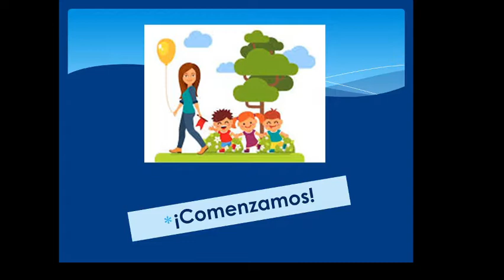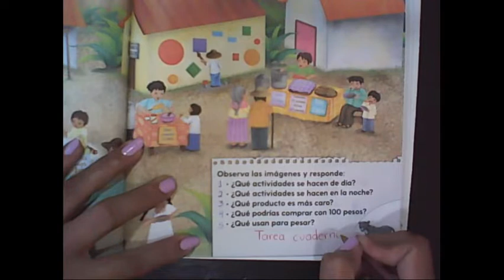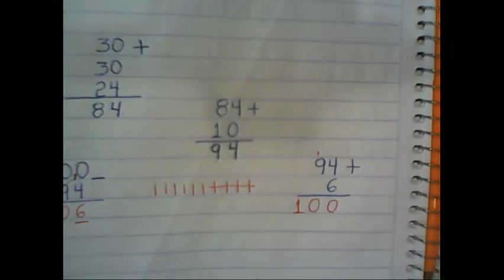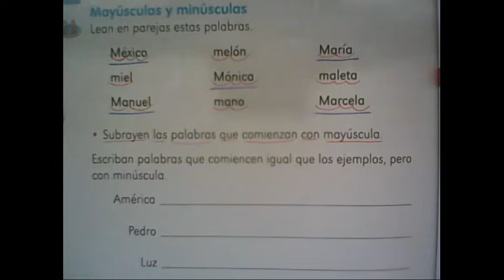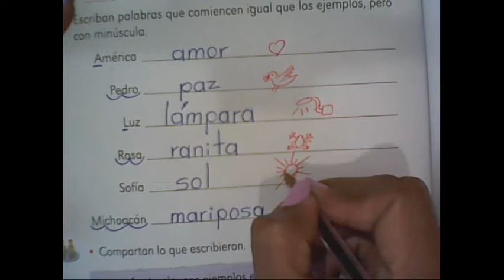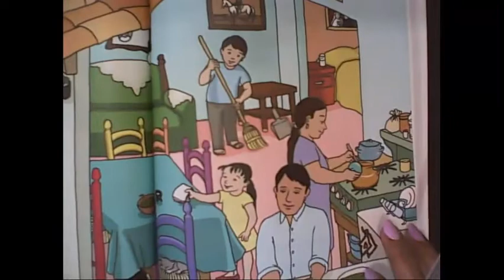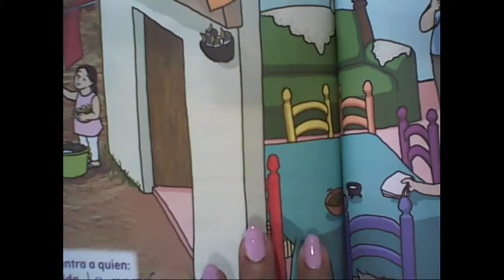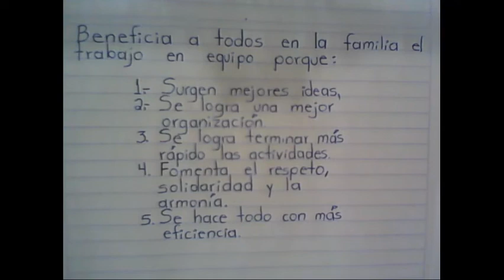#1 Clases con libros, bloque 3, lunes 22 marzo 2021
Primer grado de primaria, México
Auxiliar para madres, padres y tutores.